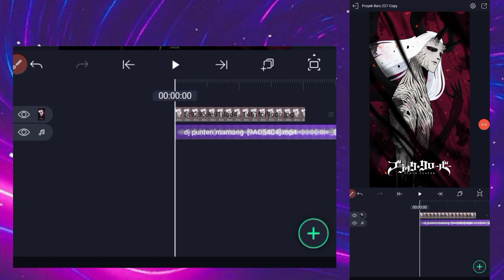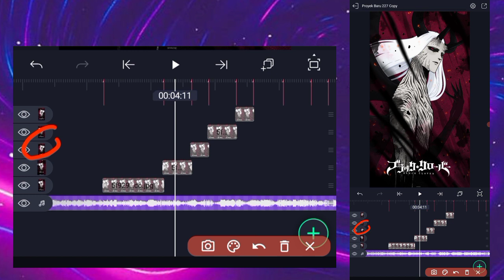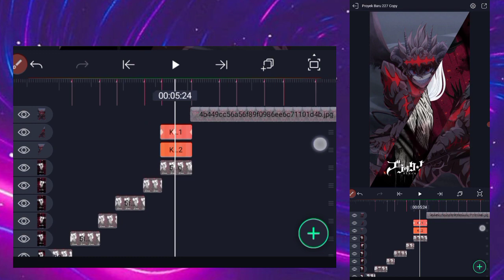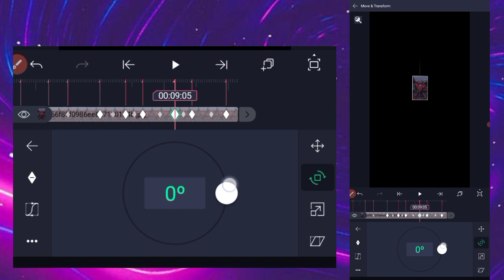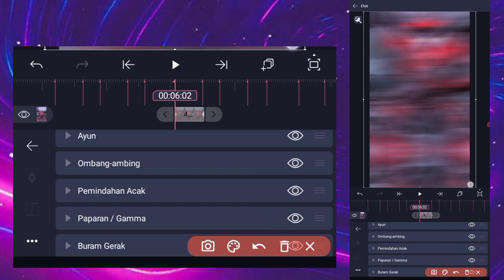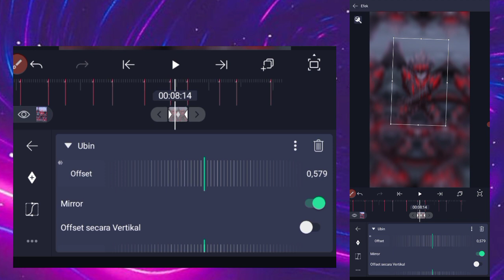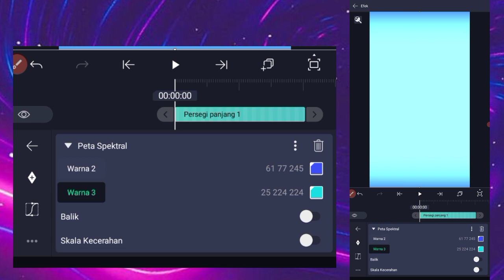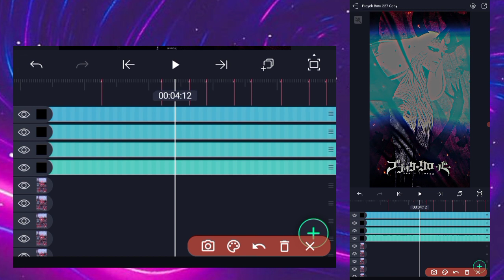TUTORIAL ALIGHT MOTION JEDAG JEDUG DJ PUNTEN MAMANG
Oy tod tutor hari ini, Tutor jj pake dj punten mamang

BAHAN ² YANG DIBUTUHKAN

LAGU ( Karna Gw baik Link nya gw ubah jadi drive )

MENTAHAN ( KARNA GW BAIK GW KASIH LINK NYA DRIVE , BUKAN CARA REGISTRASI 🗿)

- ga ada

KALO MAU REQUEST JEDAG JEDUG BISA KOMEN AJA, NANTI TUNGGU DIBUAT TUTORIAL NYA, UNTUK YG REQ LAIN SABAR YA KARENA BANYAK YG REQ DARI LAMA BLM DIBUAT TERIMKASIH PERHATIKANNYA

TANDA BEAT

03.08
04.06
04.19
04.27
05.10
05.18
06.02
06.15
06.23
07.06
07.15
08.00
08.12
08.20
09.05
09.13
09.29
10.04

Follow juga IG dan tik tok ku

Terimakasih